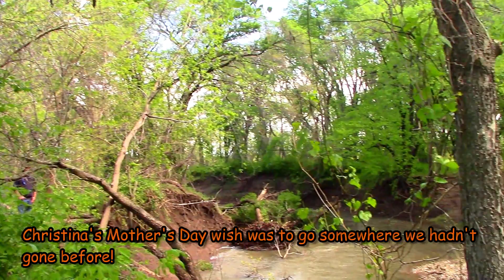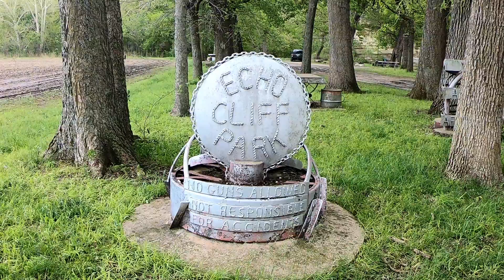Exploring Echo Cliffs Park in Dover, KS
Christina's Mothers Day wish was simple. Take a trip to someplace we had never been before and enjoy the day as a family!  So we traveled to a little known park in Dover, KS called Echo Cliffs Park.  Nestled in between the farms of this rural community, the park features fifty foot cliffs that run along Mission Creek.  Folk art signs, picnic tables, and a truss bridge built in the 1920's are some of the other attractions of this beautiful park.  Even the arrival of a typical Kansas rain storm couldn't detract from our enjoyment of this scenic park!   We thoroughly enjoyed our day there and look forward to visiting again someday!